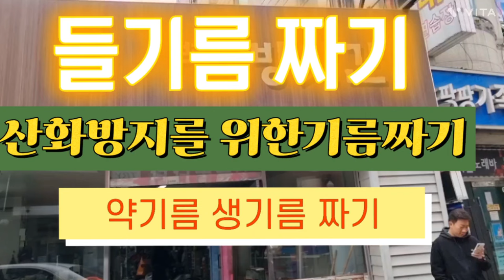들기름짜기 생들기름 약기름짜는방법 그때그때달라요 천연오메가3 산화방지 를위한 들기름짜기 생들기름짜기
@박담휘텃밭 생들기름짜기 약기름짜는방법 산화방지를위한기름짜기 천연오메가쓰리